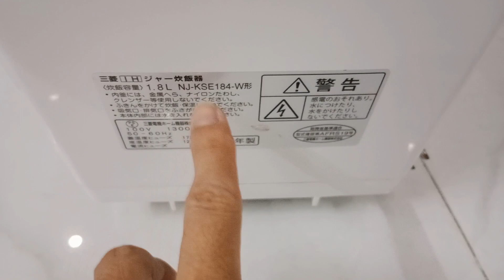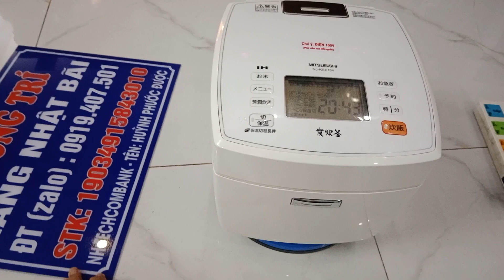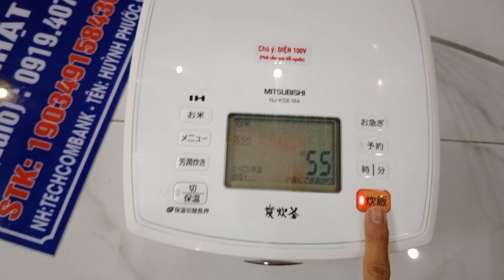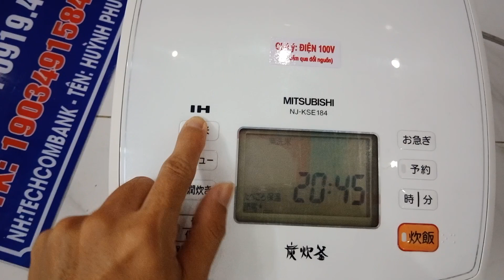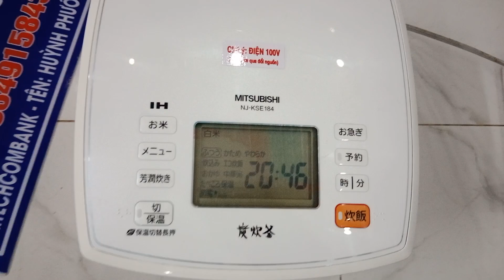nồi MITSUBISHI 1,8L hàng nội địa Nhật, Zin 100% LH Zalo 0919407501